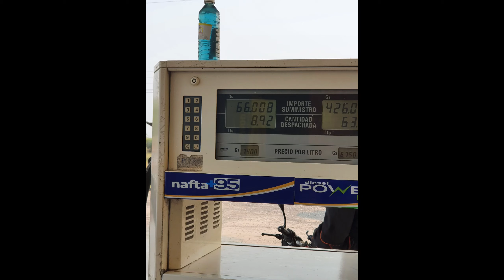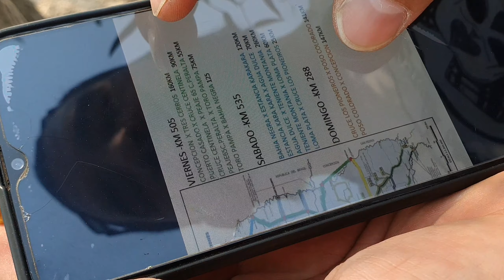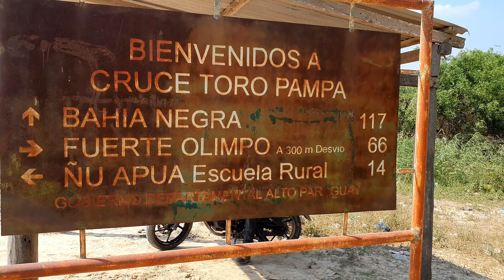TEST RIDE BAJAJ BOXER EN EL CHACO PARAGUAYO || 2DA PARTE || JAHA EN MOTO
Bienvenidos a esta nueva serie de videos que iremos compartiendo cada Sábado a las 19hs.

En el video anterior presentamos con un Review y un test drive a la moto Bajaj Boxer  2020 150 cc que nos acompaña en este capitulo, en un desafío organizado por moteros de  la ciudad de Concepción (CLUB DE AMIGOS UNIDOS), el denominado " TOUR OFF ROAD DESAFIO CHACO 2020, en su decimotercera edición!  , que consiste en un tour off road de 3 días por 1328km dentro de suelo chaqueño!

En el video de hoy hicimos esta hoja de ruta
VIERNES: 09/10/20
(505 km total del recorrido)
*Concepción - Tres Cerros 160 km (1era parada)
*Puerto Casado - Centinela … 90 km (2da parada)
*Centinela - 65 … 55km (3era parada)
*65 -Toro Pampa … 75 km (4ta parada)
*Toro Pampa - B. Negra …125 km (Destino final del día)

La moto aguanto todo el trip del día como una campeona!,  las altísimas temperaturas, muchas horas de conducción, y ningún momento dejo de dar potencia y aguantarse muchísimo maltrato, y demostró ser una compañera confiable y cómoda!!!

Agradecemos a Asunción Motor Sport S.A (AMS S.A) por la excelente atención y por apoyarnos en este proyecto.

Saludos moteros para todos y buena ruta!